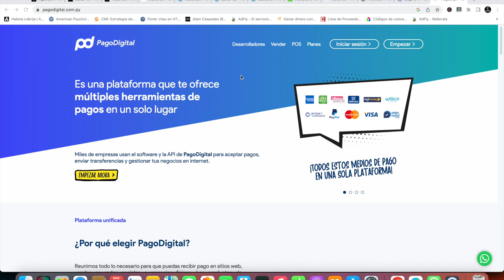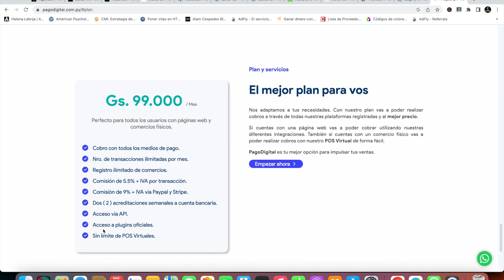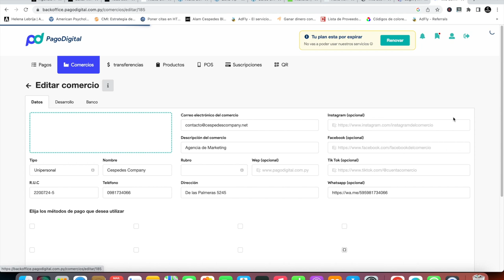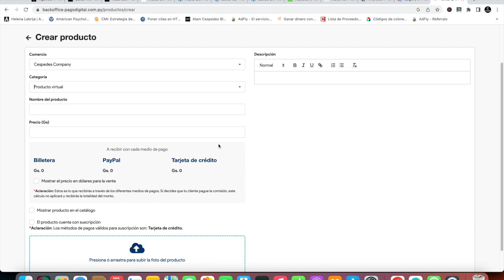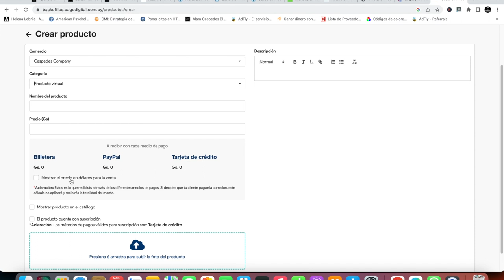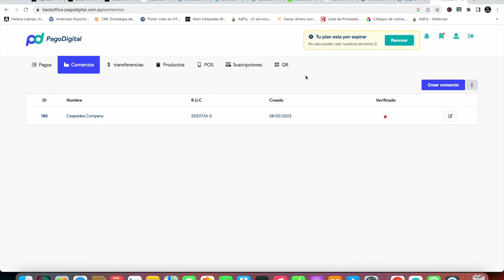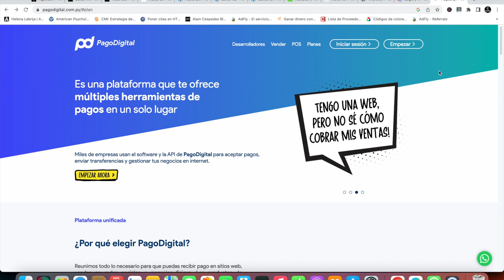Pago Digital: ¡La forma de cobrar tus productos y servicios con PayPal en Paraguay!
PayPal es un sistema de pago digital que proporciona una forma segura para que las personas y las empresas transfieran dinero en línea. La empresa fue fundada en 1998 y desde entonces se ha convertido en uno de los métodos de pago en línea más populares en todo el mundo. PayPal permite a los usuarios vincular sus cuentas bancarias, tarjetas de crédito o débito a su cuenta, lo que facilita el envío y la recepción de pagos sin tener que compartir información financiera.

Una de las mayores ventajas de usar PayPal son sus funciones de seguridad. Cuando realizas una transacción a través de PayPal, tu información financiera confidencial se mantiene privada, lo que reduce el riesgo de fraude y robo de identidad. Además, si hay algún problema con una transacción, como que un vendedor no entregue lo que prometió o un cargo no autorizado en tu cuenta, PayPal cuenta con políticas de protección del comprador para ayudar a resolver estos problemas.